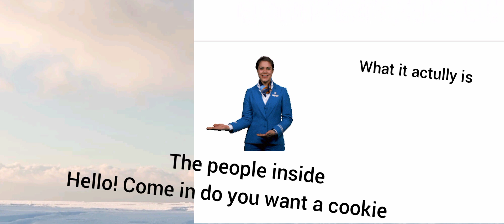you cut gif memes! *PART 2!*